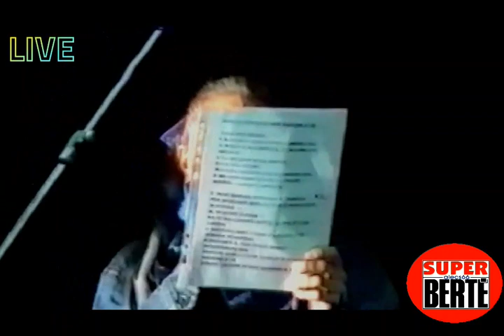Loredana Berté & Ron Non Abbiam Bisogno Di Parole LIVE 2004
video realizzati senza scopo di lucro.